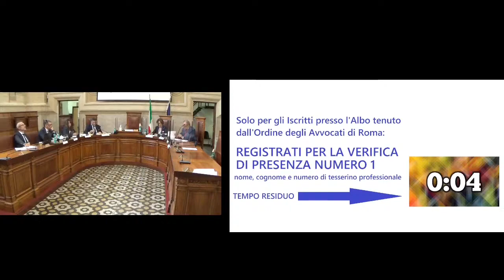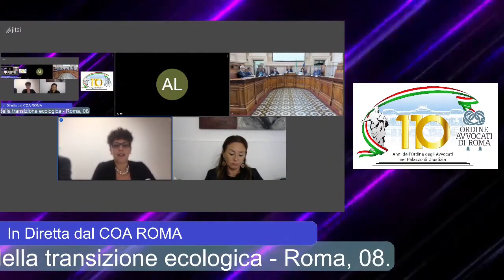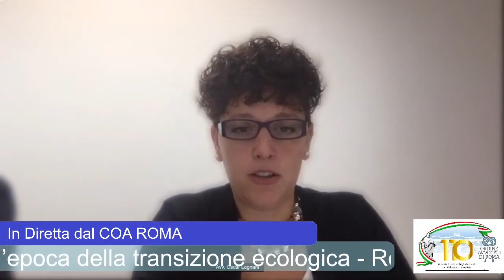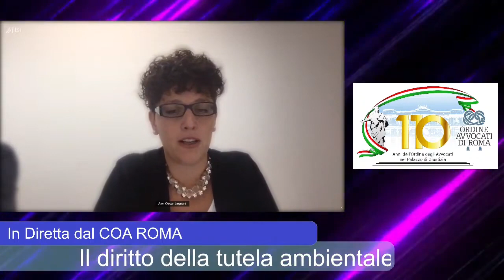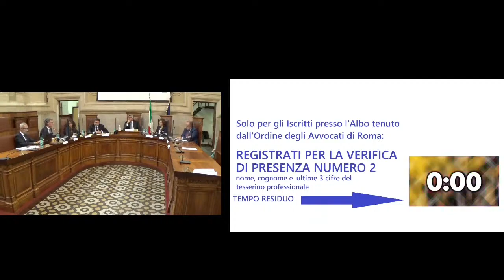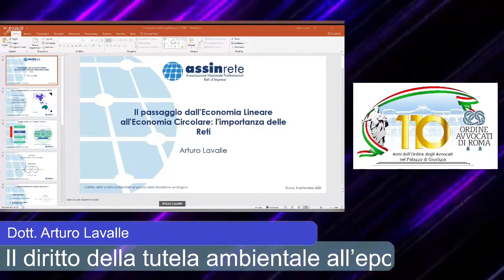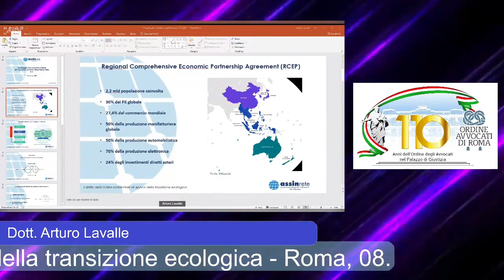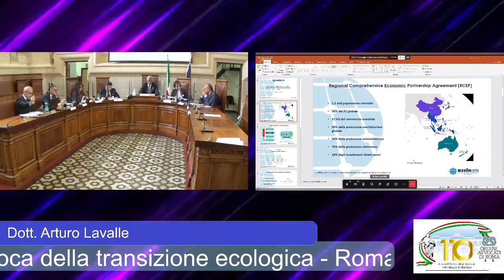IL DIRITTO DELLA TUTELA AMBIENTALE ALL’EPOCA DELLA TRANSIZIONE ECOLOGICA - 08.09.2021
Locandina - Dipartimento Comunicazione, Cons. Avv. Andrea Pontecorvo